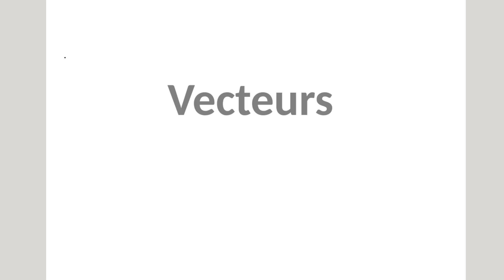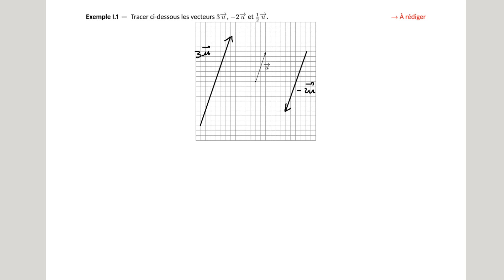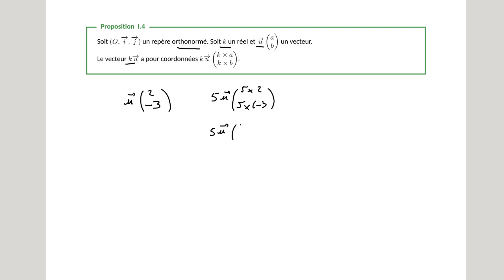Seconde - Vecteurs - Multiplication d'un vecteur par un réel (cours)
Cours sur la multiplication d'un vecteur par un nombre réel avec exemples (programme de mathématiques de Seconde).